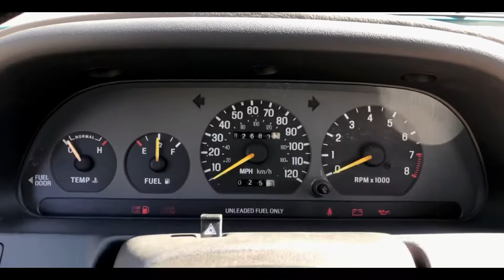1992 Ford Escort GT for carsandbids.com